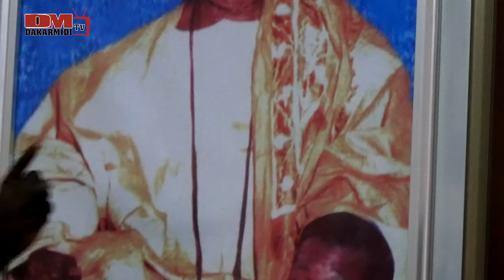Karamba fait des Graves révélations coupe du monde 2022" equipe bi dafa ameu gnukoy gal gal...."